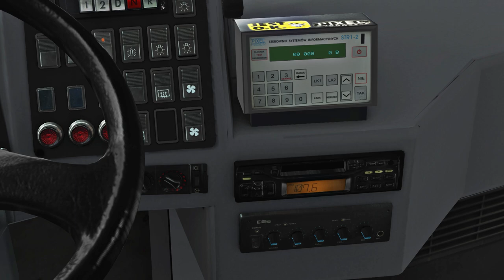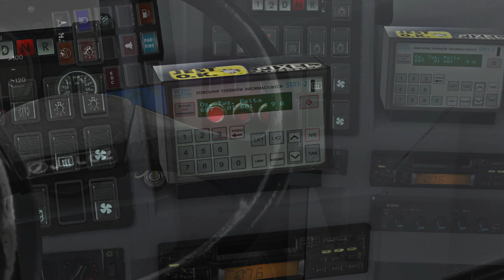OMSI 2 – Jelcz 120M to Katowice line 687